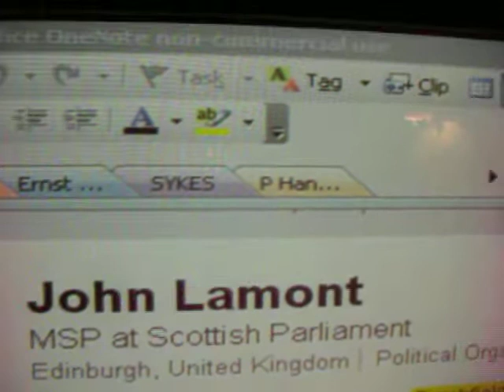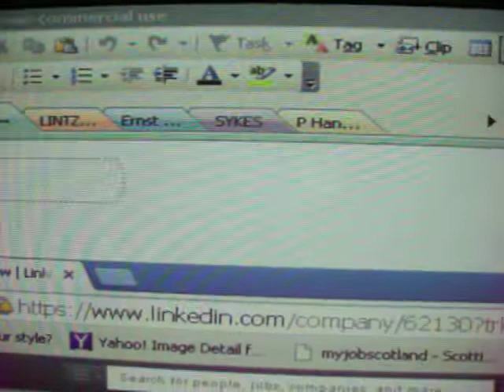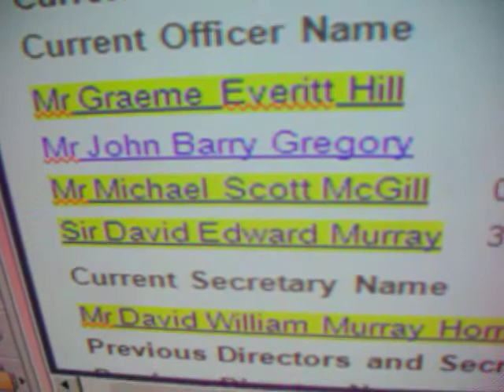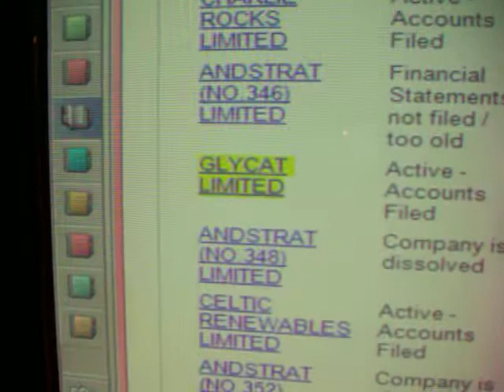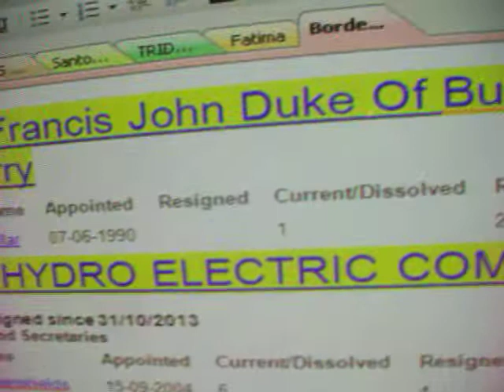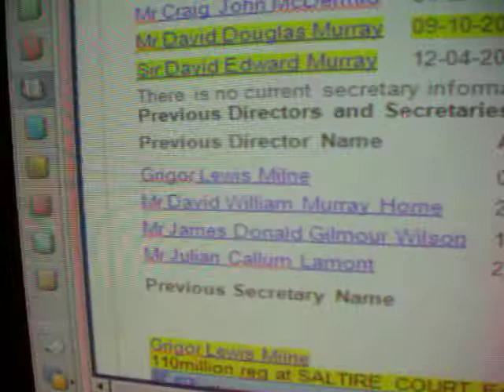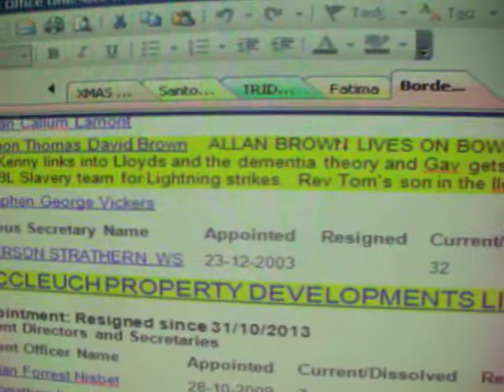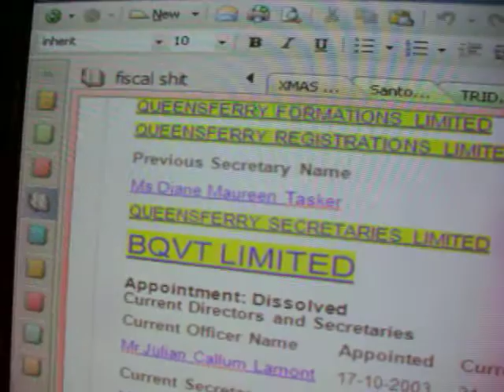Lamont & Walter Scott Cabal Part 2 Dukes of Buccleugh, Queensferry, Haddington, & the financial serv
Didnt have room for Dalkeith, Thornhill and the English estates but we do cover the links to Kenya and Germany.  BUT we do cover the estate pension fund handled by the Duchess with the ponzi shelf to disappear the proceeds for the loyal staff who have been loyal since Flodden but still dont understand the tragedy. It takes in rugby, cheap shot re-shuffling of officials to cover directorial changes and some rugby legends are revealed as the "creme de la creme" who have still got liinks to Brodies LLP but not the ultra right wing Miss Jean Brodie, who loved Mussolini and minor figures in fascism who hosted parties at CRAMMOND.  Garry Armstrong I need you to step up to the plate again and put these greedy batards in their place to LET SCOTLAND HAVE ITS GREATNESS BACK.